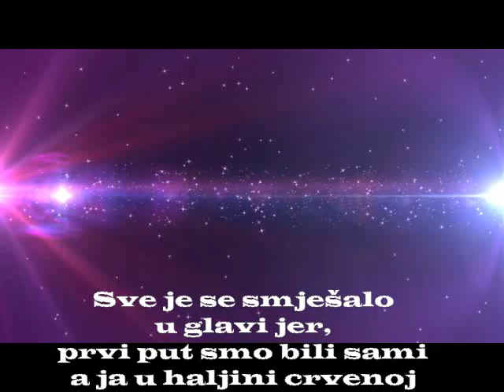CRVENA HALJINA - Edima Efendić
Muzika: La Paloma instrumental